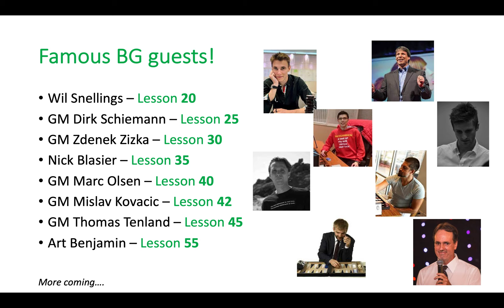Backgammon: The Rack and The Anchor (Lesson 56)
In today's lesson, we look at (what I like to call) a few "rack and anchor" positions. Hopefully some patterns emerge and this improves your play.

"The Rack" is a term coined by Bill Robertie for when the 6-5-4 points are made in a home board. It is the strongest three-point board you can have.

Why is the Rack formation so strong?
- Opponent only has 27 entering rolls with one checker on bar, or 9 entering rolls bringing two checking back into play
- You can make bolder plays and take more calculated risks
- Your opponent will be forced to playing more carefully, or at least be faced with a difficult decision over the board
- Cube access is enhanced, particularly when you have shots